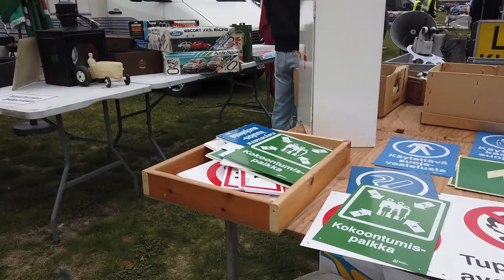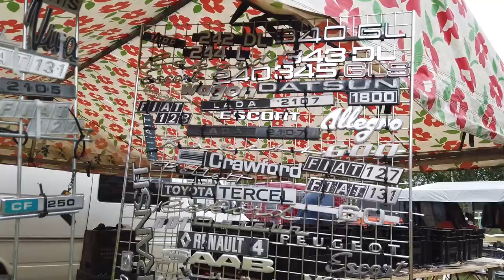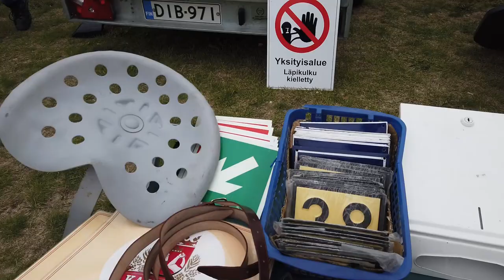Rauta ja Petrooli Rompetori Hämeenlinna 2022